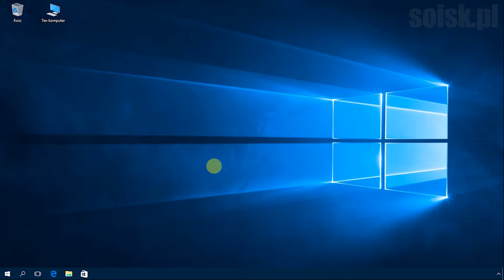Windows 10: Personalizacja ekranu blokady (w centrum uwagi Windows).